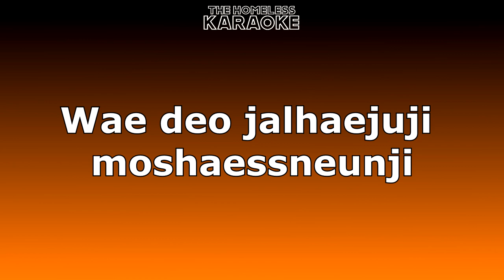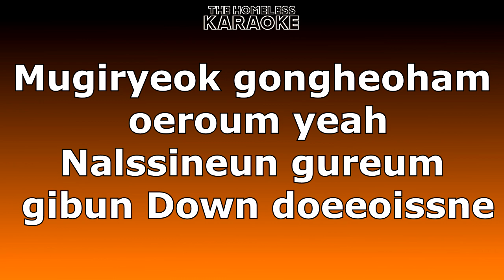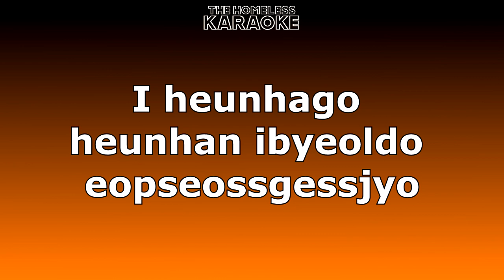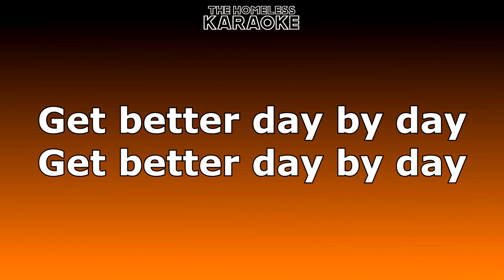Mamamoo - Wild Flower - Karaoke